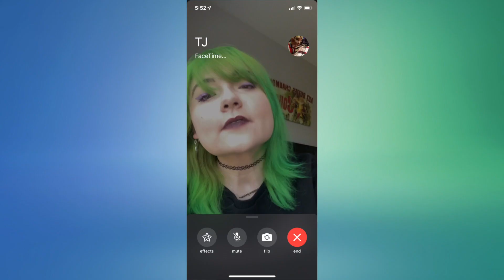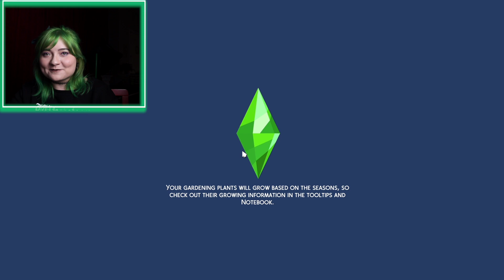THEIR FIRST DATE 😱🥺! | Sims 4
wait...he did WHAT on their first date?! oop- 💚😅

let me know what kinds of Sims videos you'd like to see in the future in the comments below!

BREONNA TAYLOR. Say her name. May she rest in peace and in power. We cannot keep letting innocent black people be murdered by the hands of the people supposed to be protecting our communities. For TOO long has this been the case. Breonna Taylor was ASLEEP IN HER OWN HOME when she was murdered by cops that are still ON THE PAYROLL. Sign the petitions here to help bring her and her family justice.  💚

hi hi!

MONDAY, WEDNESDAY, & SATURDAY!

ABOUT ME:
Jaci Butler is a singer, songwriter, creator, and all-around goof ball and nerd! When she's not on her main channel vlogging, singing, or doing challenges with friends, you can find her HERE on her second channel playing fun games including ROBLOX, SIMS 4, and ANIMAL CROSSING!